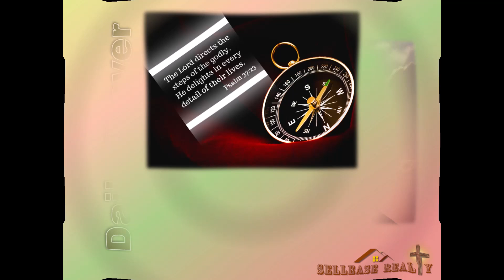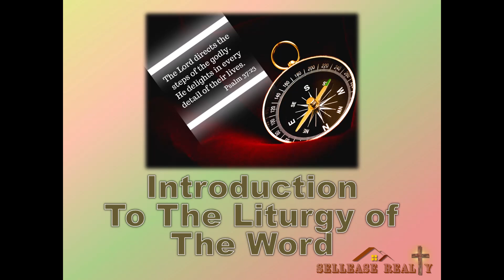Meditation 2024-06-03 Offering Everything Back To God